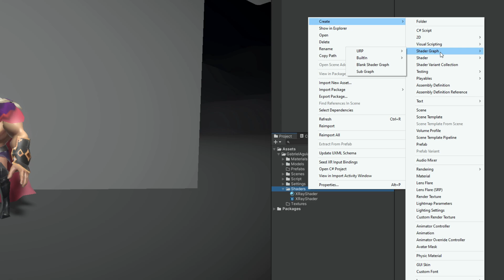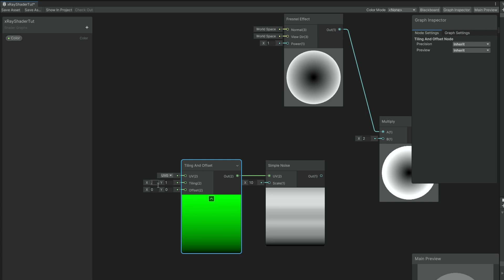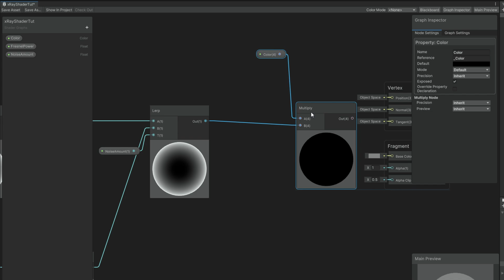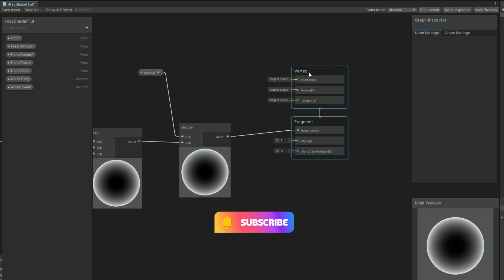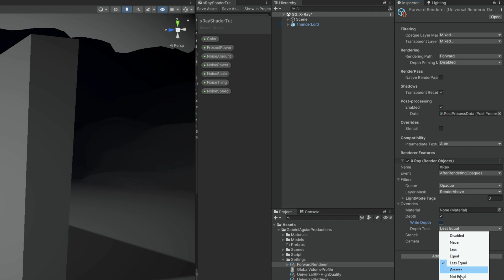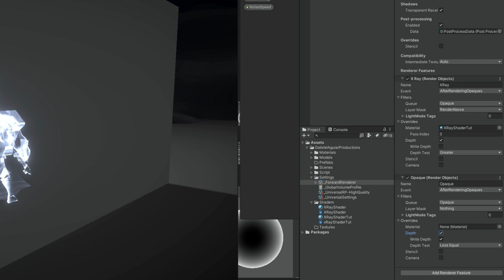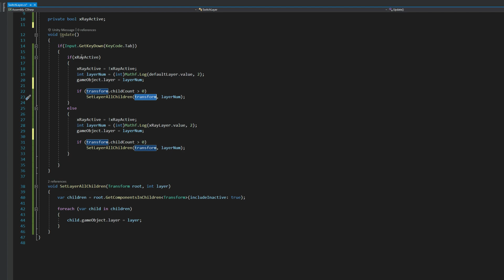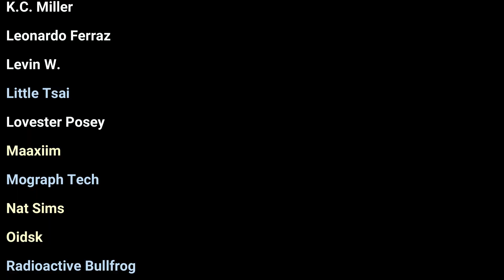X-RAY Vision Tutorial in Unity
Today we have X-Ray Vision in this Unity Tutorial! Now you can implement a see through walls mechanic in your game! We use Shader Graph for a custom shader, a render feature to render above everything and apply a material to an entire layer and how to enable and disable it via code!

00:00 Intro
00:36 X-Ray Shader
05:05 Render Feature: Render Above
07:48 Render Feature: Normal Opaque
08:40 Script Overview
09:45 End Result

*Courses*